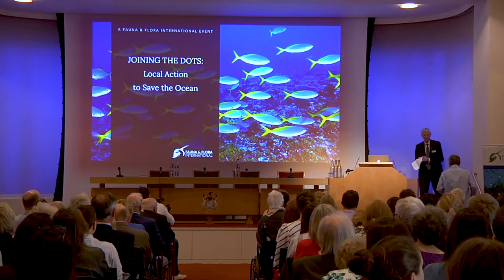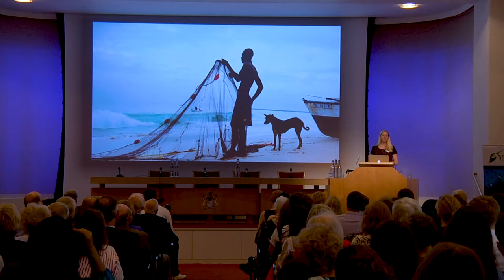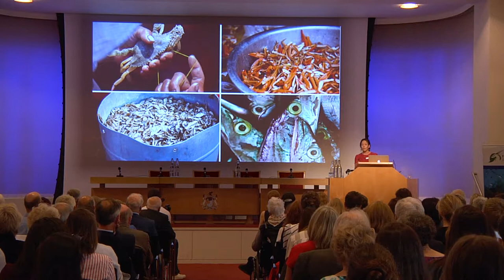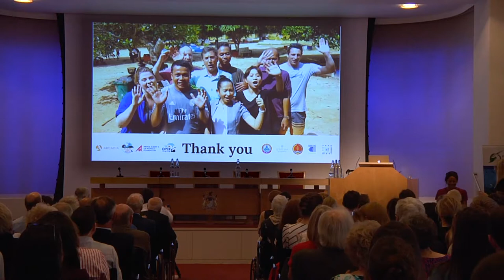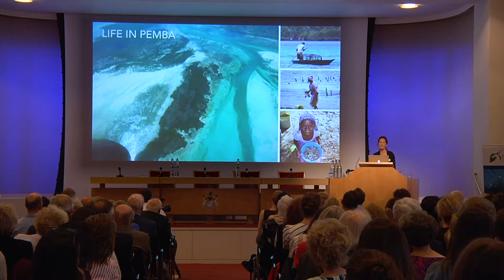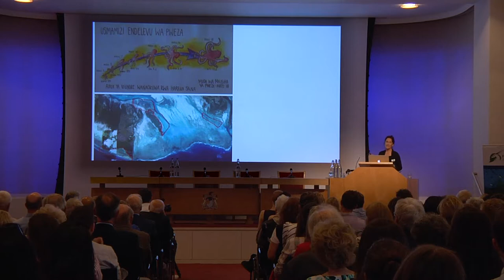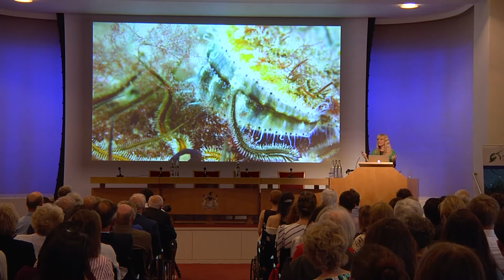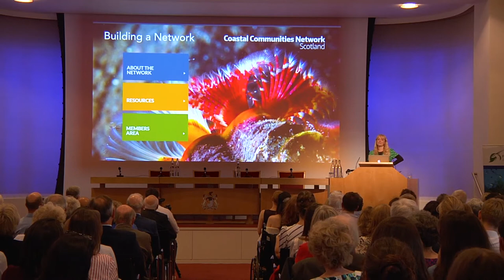Joining the dots: local action to save the ocean. FFI Event 2018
Improving the health of our oceans has never been more vital. As overfishing, coastal development and plastic pollution threaten marine life and rising sea temperatures and more acidic oceans jeopardise coral ecosystems, it becomes ever more imperative that we protect our oceans. By working in partnership with both local communities and governments, we can ensure the critical marine habitats in coastal waters are protected and can support the needs of coastal communities and the marine biodiversity on which they ultimately rely.

This special presentation featuring FFI staff and project partners, with an introduction by FFI vice-president Hugh Fearnley-Whittingstall, showcases FFI projects in Cambodia, Tanzania and Scotland and their vital work supporting locally managed marine areas around the world.

For more information on FFI’s current marine projects, please visit our

This presentation was filmed at the Royal Society, London, on 15 May 2018.